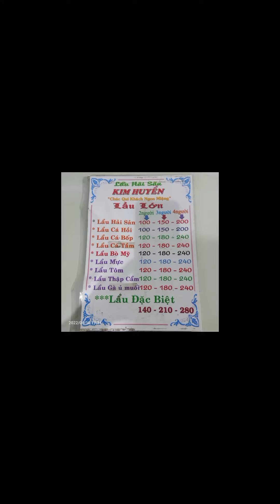Lẩu Kim Huyền ĐC Lê Thị Hồng Gấm p6 Mỹ Tho Tiền Giang Ngon Ngon Quý vị ơi